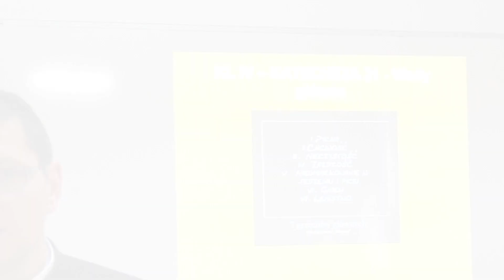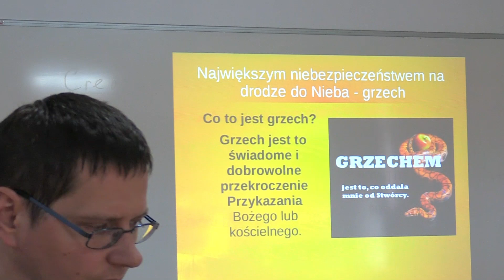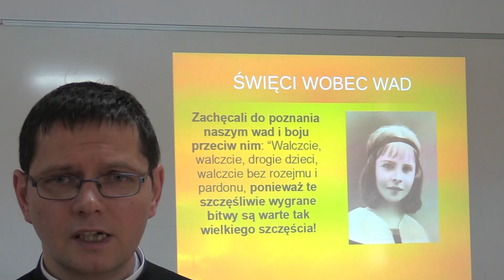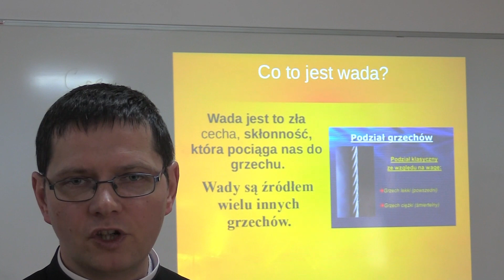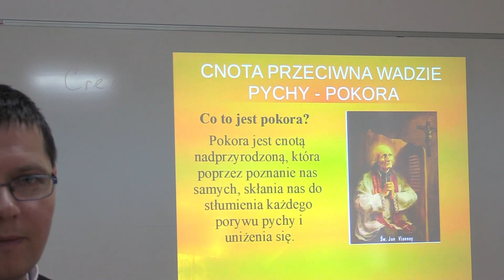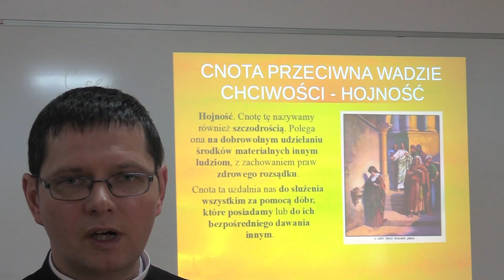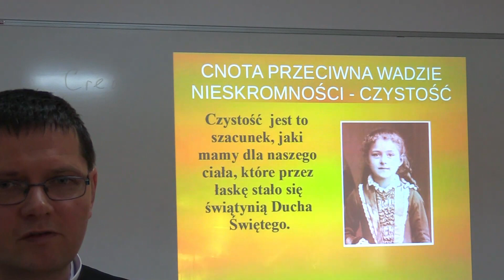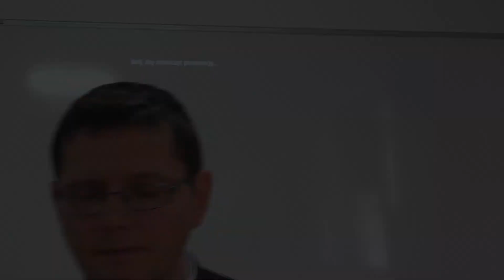Wady główne - katechezy dla najmłodszych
O wadach głównych opowiada br. Maksymilian Maria FSSPX w ramach cyklu "katechezy dla najmłodszych". Katecheza nr. 21 dla klasy IV szkoły podstawowej.